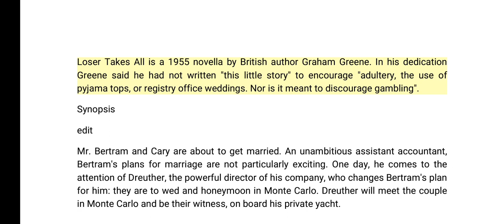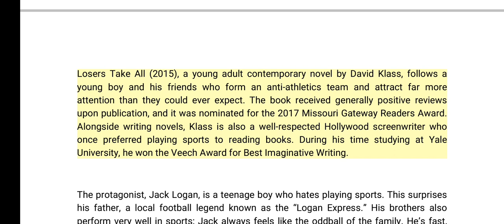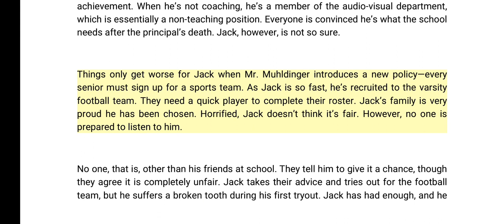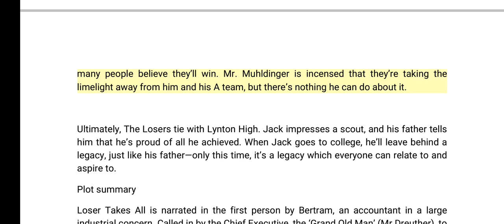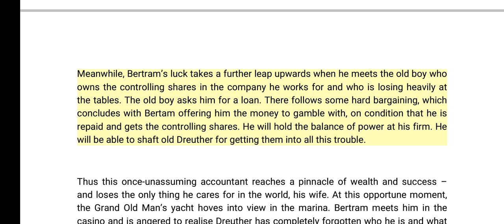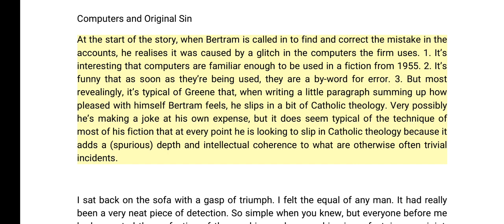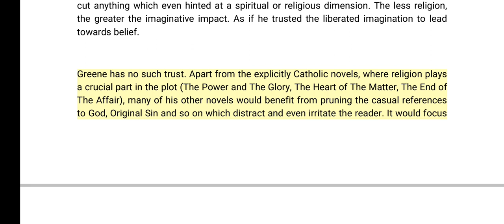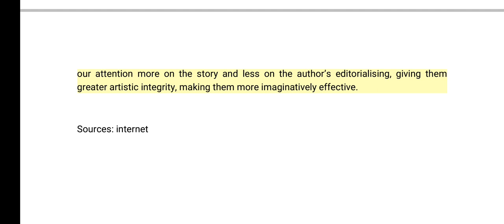Loser Takes All || by Graham Greene || Brief Summary